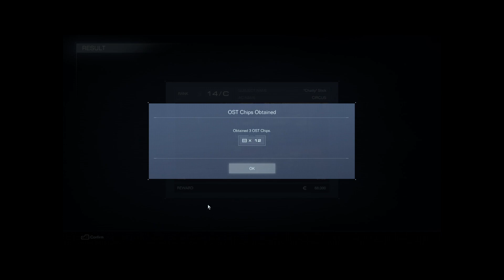[Ep5] Big Brother PCA - Armored Core 6 Gameplay